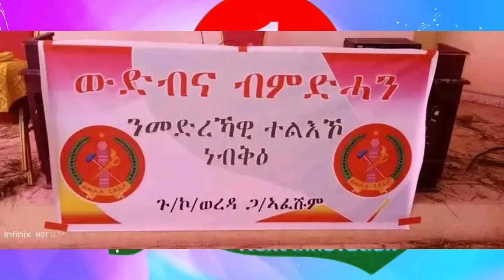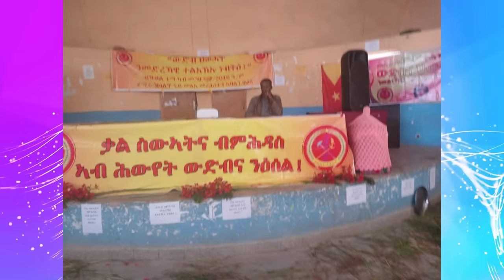Jstudio ~| "ኣብ ሽግር ኢና ዘለና" ህወሓት